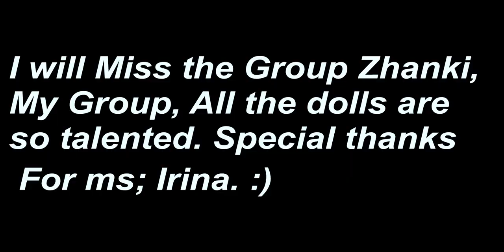Proshin Shahriar in Varsity concert (Odhni, Jhimi Jhimi, Dhinka-chika, Mauja hi mauja) Performance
With Senior Dancer Irina*. &  Ania & Group Zhanki(джанки)
_*танцевать с джанки*_